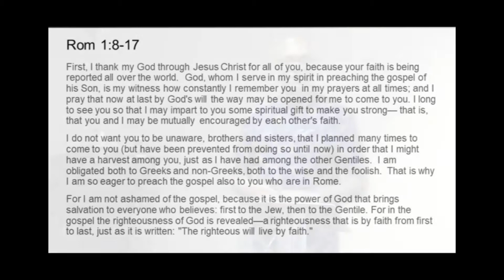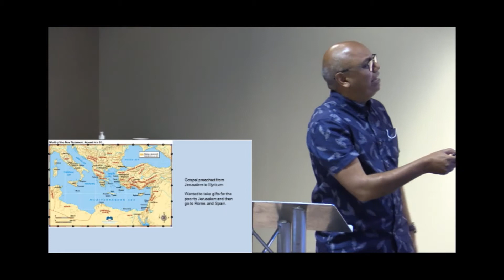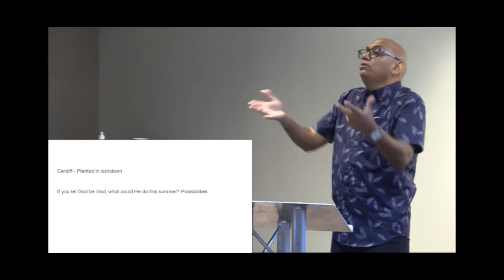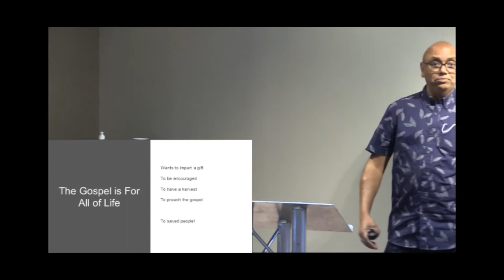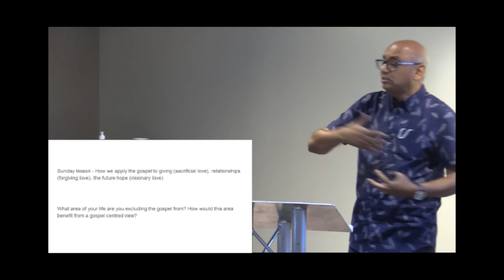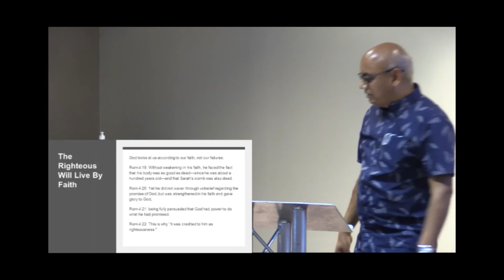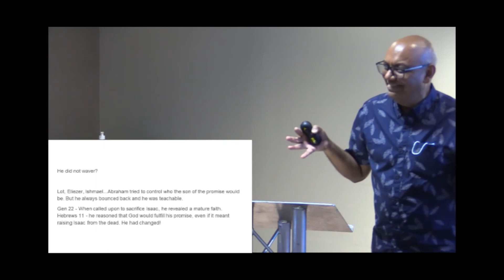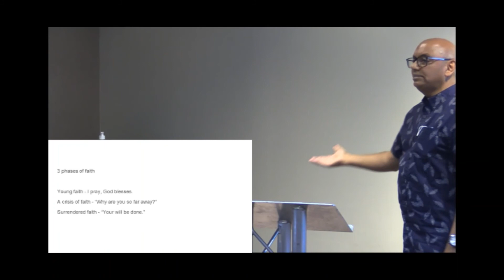The Power of Salvation | Romans 1:8-17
This message is based on the beginning of Paul's letter to the church in Rome - it introduces the theme of grace and salvation.